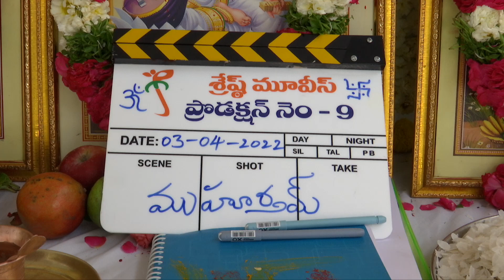Nitin Sree leela new movie opening | Nithin telugu movie pooja